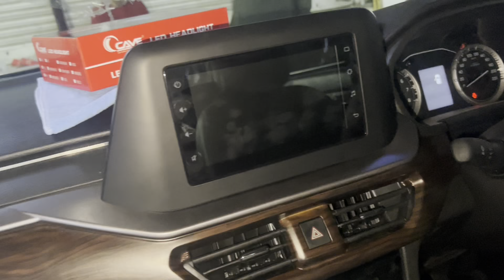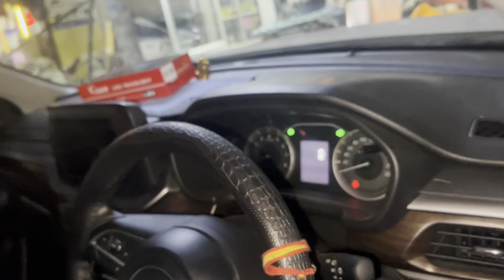Brezza modified 2023 model | Brezza Full modification | Brezza Lxi To ZXI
Shop name - RB CAR DECOR
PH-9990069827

Shop Address-10/179 Abdul Aziz road Karol Bagh New Delhi